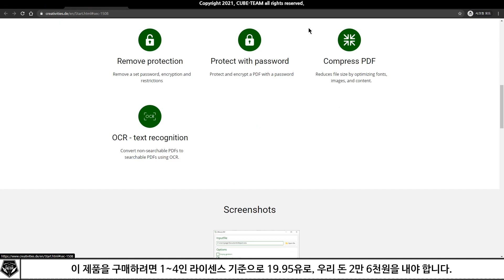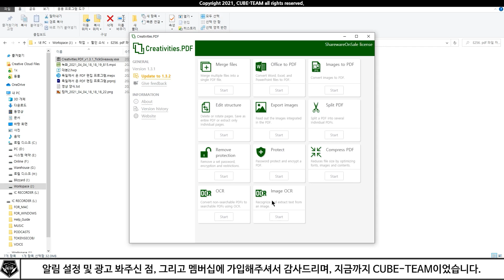배포 소식 # 3일 안에 받으면 평생무료! 독일에서 온 PDF 편집 프로그램 Creativities.PDF 무료배포 중!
* 앞으로 3일안에 독일제 pdf 편집 프로그램을 받아가자, 무료배포 중! ! feat. Creativities.PDF

- 배포 종료 : 4월 7일 오후 11시 59분

※ CUBE-TEAM에게 한달에 한번 [컵라면/핫바/에너지음료]를 사주고 싶다면!

* 대본

안녕하세요. 여러분. 혹시 pdf 문서를 자주 다루는 생활을 하고 계시지는 않으십니까?

그런 분들을 위한 프로그램 pdf 편집 프로그램을 소개해드리도록 하겠습니다.

Creiativities PDF라는 이름을 가진 이 녀석은, 예전에도 한번 다뤘던 적이 있는데요.

꽤 직관적인 UI를 가진 이 프로그램은, 독일의 creativities라는 회사가 판매하고 있는 녀석이죠.

이 제품을 구매하려면 1~4인 라이센스 기준으로 19.95유로, 우리 돈 2만 6천원을 내야 합니다.

하지만, 지금은 무료이니 지금부터 안내드리는 절차에 따라주세요.

영상 설명란의 Creativities PDF 다운로드 링크를 클릭하시면 설치파일이 받아집니다.

설치파일이 전부 받아졌으면, 설치를 진행해주시고요.

라고 말하는게 보통이지만, 이 프로그램은 무설치 소프트웨어인 Portable 계열로 배포 중입니다.

즉, 따로 설치할 필요도 없으며 별도의 라이센스키도 필요가 없는 매우 라이트하고 뛰어난 프로그램이죠.

Creativites PDF에는 PDF를 합치고, 나누고, 수정하며, 잠금을 해제하고 압축하는 등의 pdf 특화기능이 탑재되어 있어요.

이 뛰어난 프로그램의 무료배포는 영구적 사용이 가능한 Life Time License로 이뤄지고 있습니다.

단, 무료 업데이트와 기술지원은 제공되지 않으며, 상업적 이용 가능 여부는 불투명해요.

그렇지만, 이런 점을 감안해도 직관적인 인터페이스 디자인을 가지고 있다는 점,

일반 사용자들에게는 이 정도 기능이면 충분하다는 점을 들어 볼 때, 하나쯤 가지고 계시면 좋겠습니다!

이 점 참고하시어 빠른 결정을 하시고 주변에도 이 영상을 홍보해주세요.

오늘 소식은 여기까지입니다.

* 참고 영상

* 예시 영상